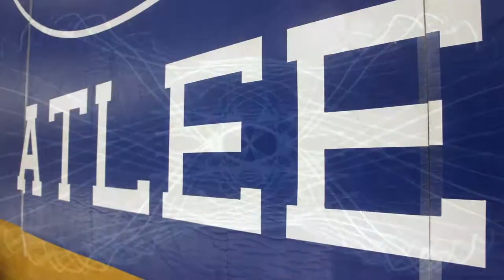Atlee High School Winter Sports 2013-2014 (Stage Lighting Enhanced)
A compilation of pictures and video provided by parents, friends and myself (KG), from the Winter 2013-14 sports programs at Atlee High School.

This version includes wide angle view of the stage during the video when the stage lighting is active.

This video shows stage lighting used during the showing of the video at the Atlee Winter Sports Awards Banquet.

* May not be available for viewing on mobile devices